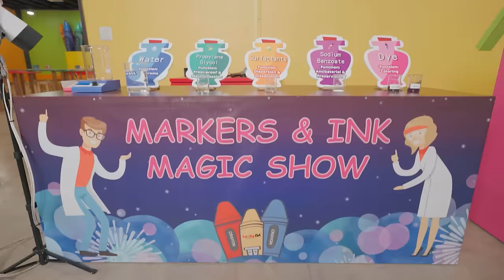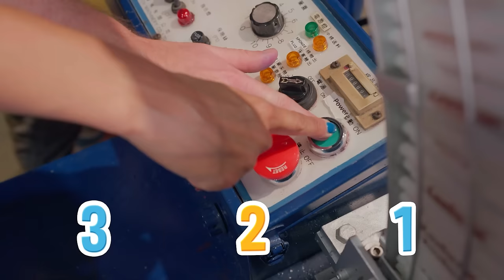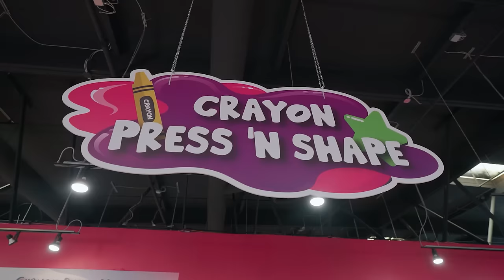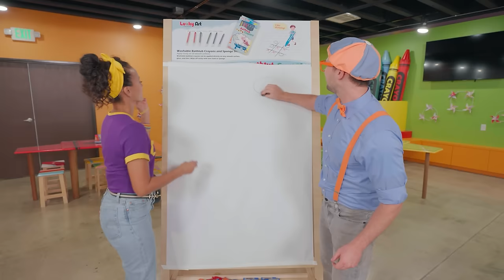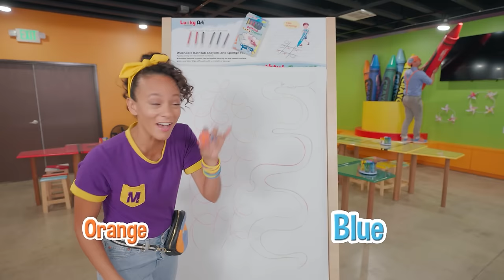Colorful Crayon Creations with Meekah! How are Crayons Made? | Blippi & Meekah Kids Videos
Blippi and Meekah learn the crayon making process in the “Crayon Press N’ Shape” room. They will learn about upcycling old broken crayons and get creative with making new ones as they choose from several different shapes and colors. They will then use their crayons to color some pages.